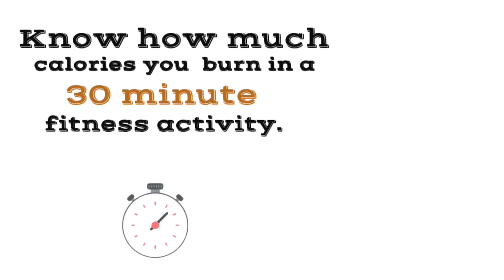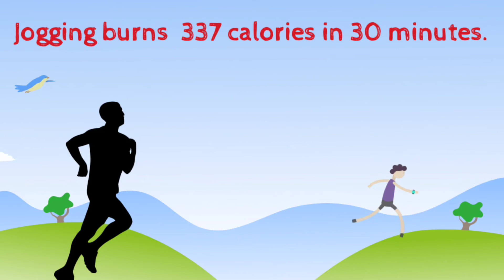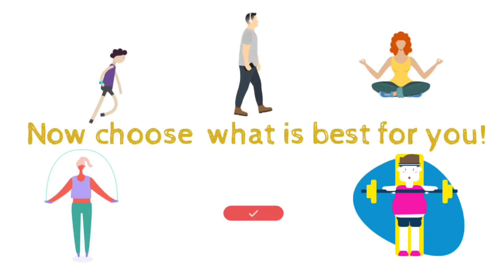Fitness activities that burn calories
Know the amount of calories that you can burn  by engaging in different fitness activities.